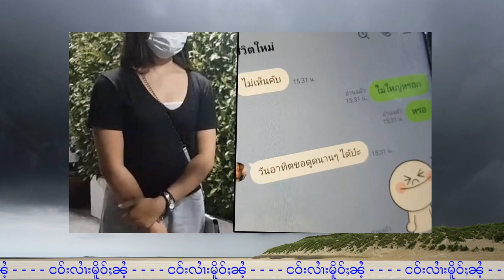ၽူႈယိင်းၵေႃႉၼိုင်ႈၺႃးၵေႃႉႁၵ်ႉလႅၼ်ဢဝ်ၶမ်းၵႂႃႇ - 14/5/2021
Thanks PH: - Sanook
14/5/2021